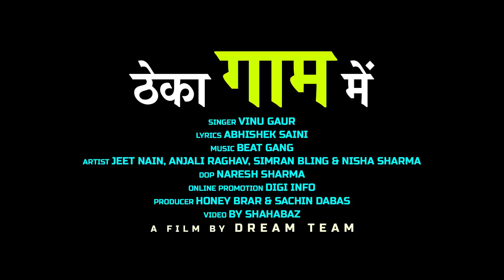Theka Gaam Main | Vinu Gaur | Anjali Raghav | Jeet Nain | New Haryanvi Songs Haryanavi 2020 | latest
Presenting Theka Gaam Mein

Singer : Vinu Gaur

Lyrics Abhishek Saini

Starring : Jeet Nain , Anjali Raghav , Vinu Gaur , Simran Bling , Sachin Solanki , Nisha Sharma Puneet khatri

Video : Shahbaaz

Production : Pankaj Kapoor

Producer : Honey Brar &  Sachin Dabas

Special Thanks : Sandeep Singh , Deepak Kapoor

DOP : Naresh Sharma

Digital Promotion: Digi Info (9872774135)

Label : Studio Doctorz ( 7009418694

Socialmedia Promotion - Sarabjeet Singh

For Audio